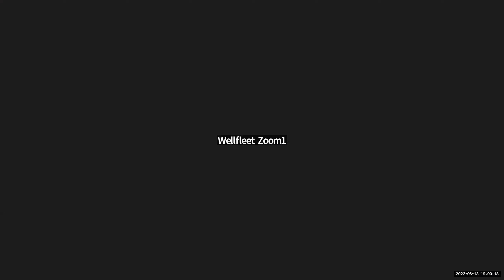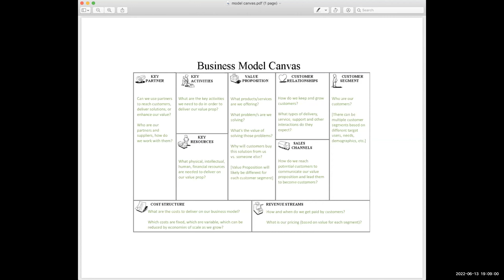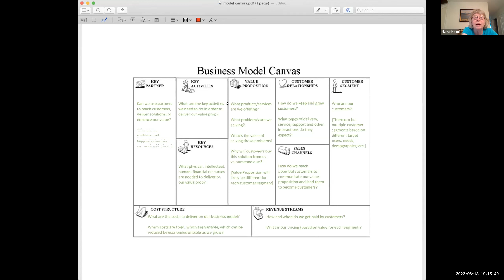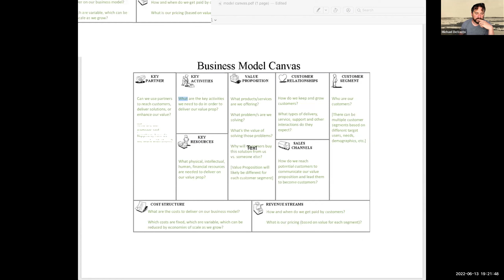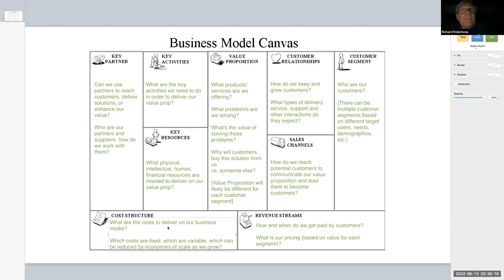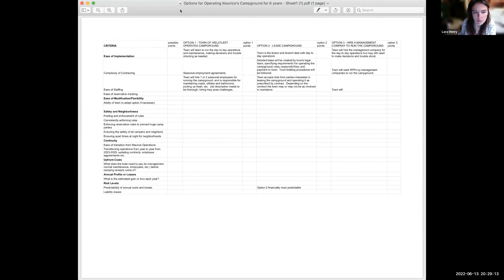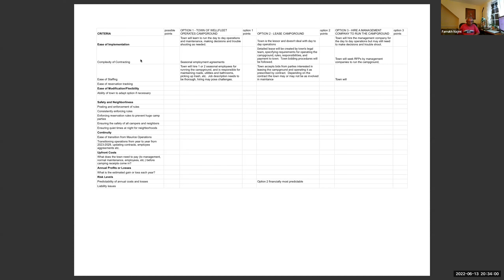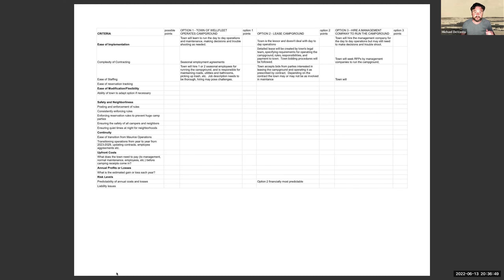Wellfleet Maurice's Campground working group June 13,2022